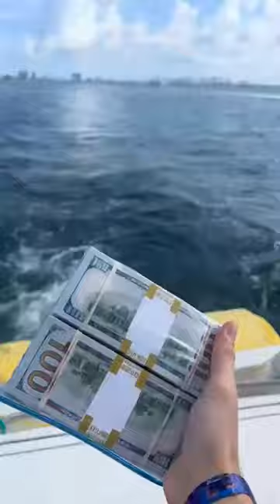Finding My Purpose: A Father's Letter Changed Everything